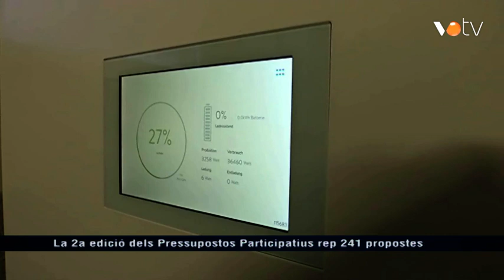VOTV - La 2a edició dels Pressupostos Participatius rep 241 propostes